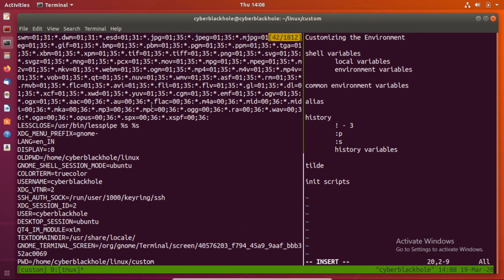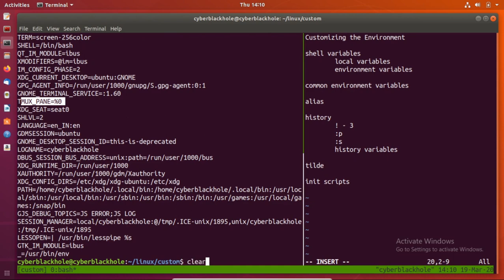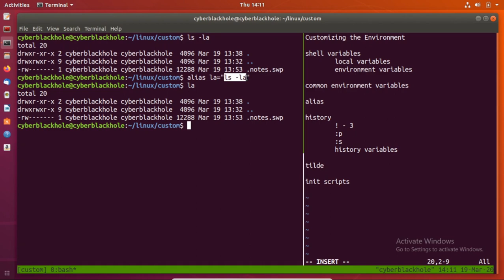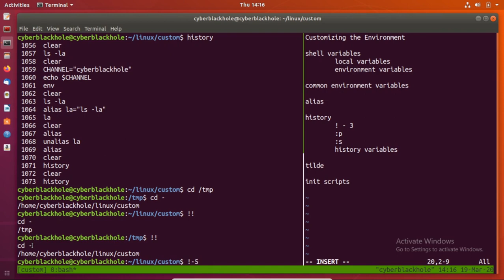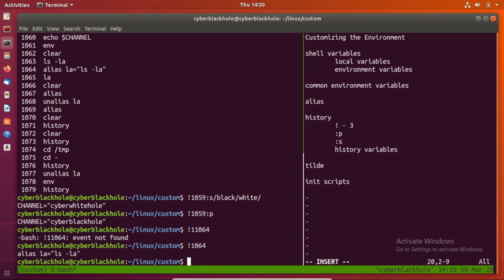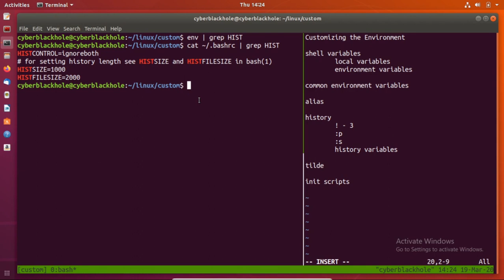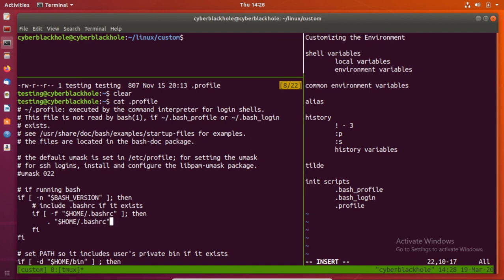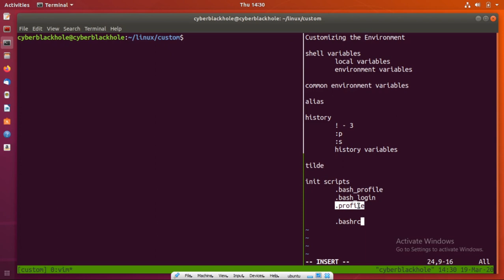Linux-E15 Customizing Bash | history, .bashrc, .profile, alias | Tamil